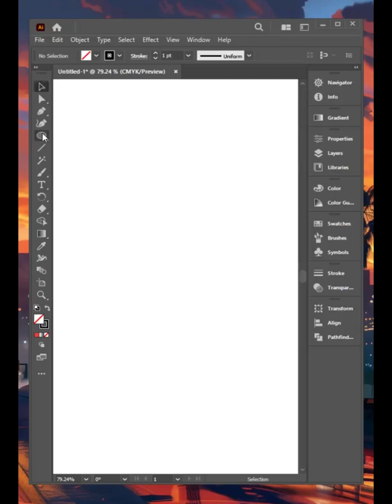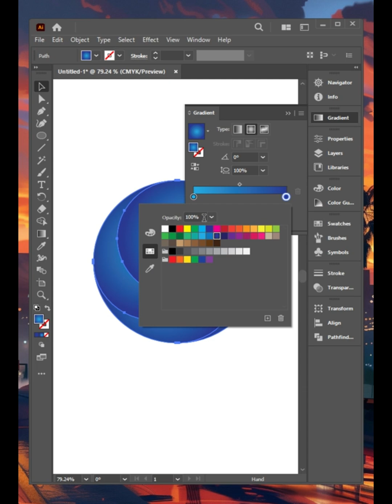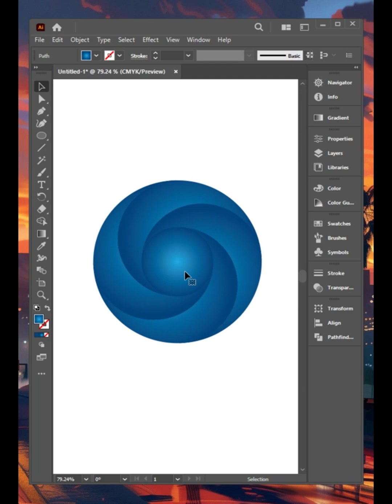Circle Logo Design in Illustrator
Graphic Designing in free of cost.
Please keep supporting..
Join us as we walk through step-by-step techniques that will help you unlock the full potential of Adobe Illustrator.
We will cover everything from creating smooth vector shapes to mastering the pen tool, designing professional logos from scratch, and adding vibrant colors to your graphics.
By the end of this video, you will have the confidence to design your own logos and graphics like a pro!

3d text effect
Logo design
Very Simple Design
Best graphics design